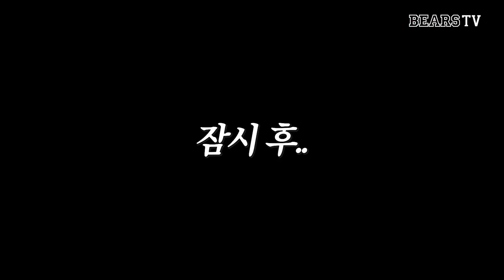‘휘’핑의 토크쇼! 렛츠기릿-★ [2024 교육리그]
영원히.. 영원히 말하고 있는 휘 😅